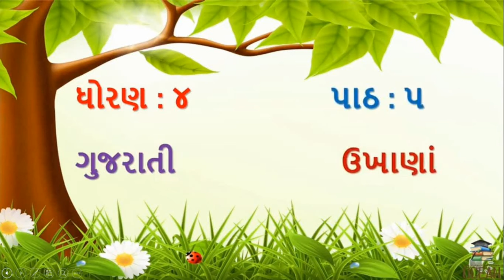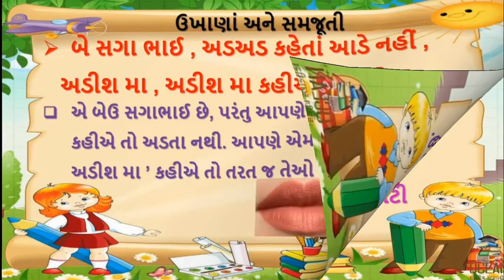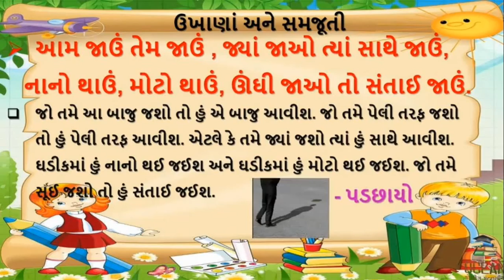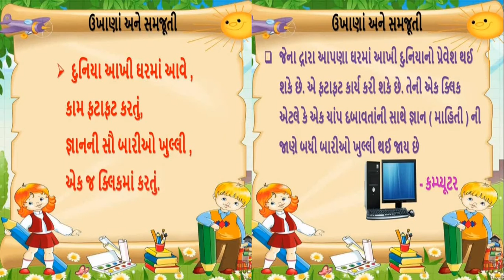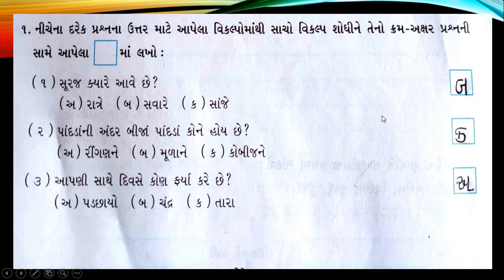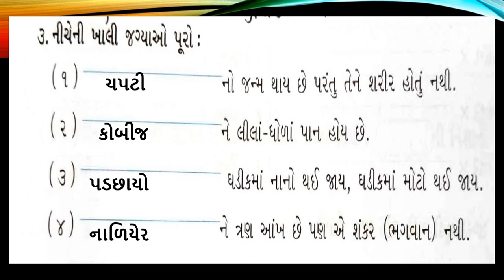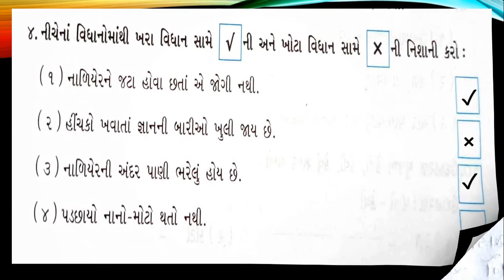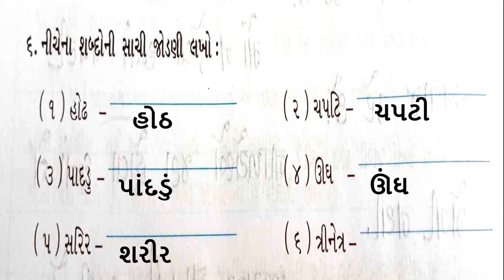Gujarati Medium - STD - 4 - GUJARATI